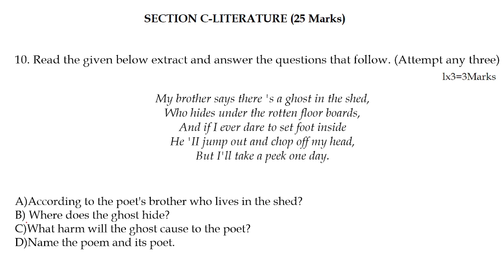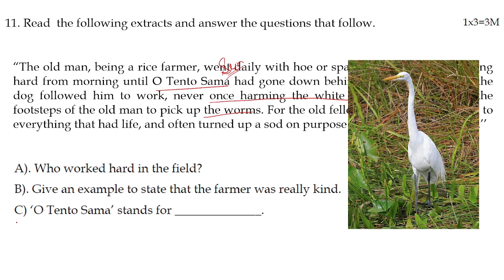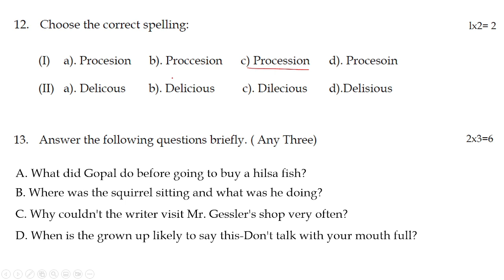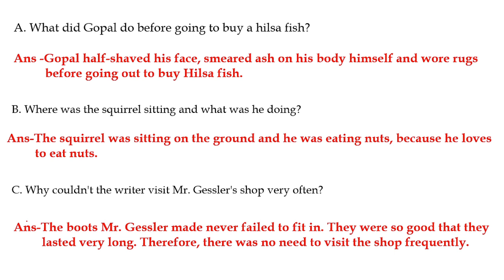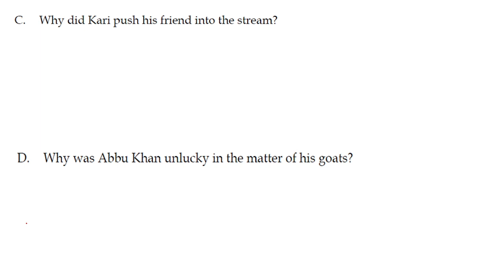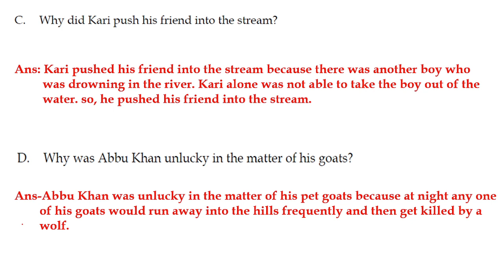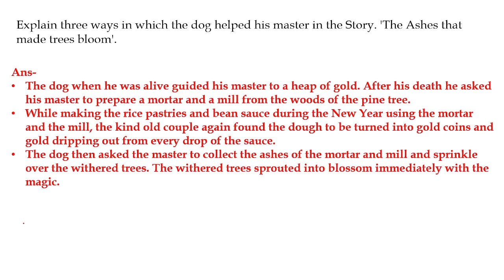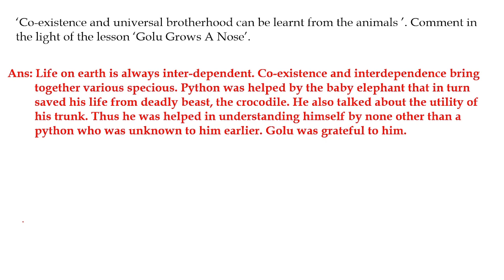[Part 2] Class-7 English | Half Yearly Exam Question Paper |2023 CBSE | NCERT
Class 7 English Half yearly exam sample paper -Part 1

Dear Students
In this video we have discussed the sample paper Half yearly exam of class 7-English